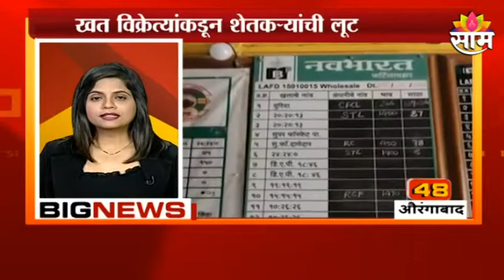TOP 50 NEWS Today: महाराष्ट्रासह देश-विदेशातील महत्वाच्या बातम्या : 27th May 2022 : SAAM TV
TOP 50 NEWS Today: Important news from Maharashtra and abroad: 27th May 2022: SAAM TV